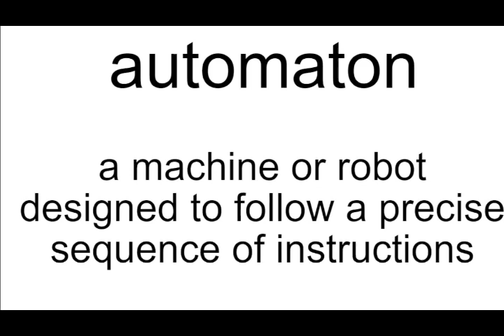automaton meaning | Vocabulary for Kids | Children's Dictionary | Learn English Vocabulary